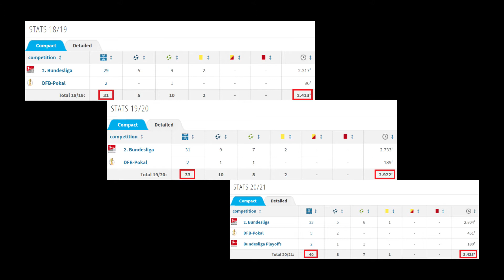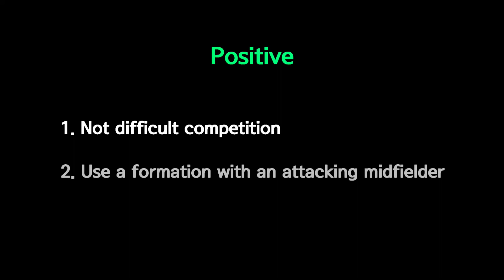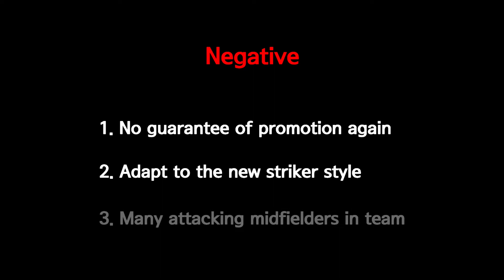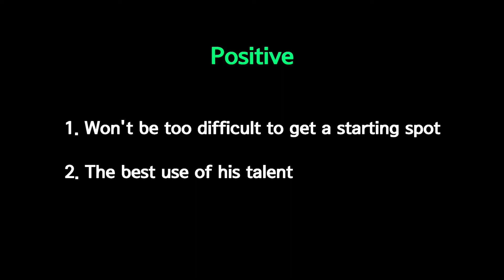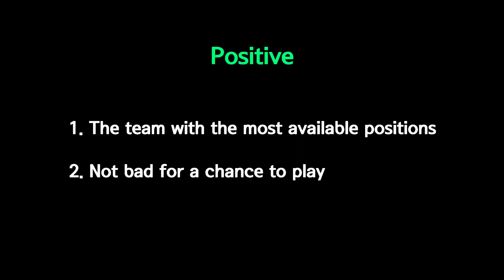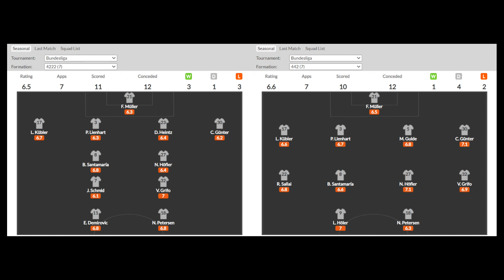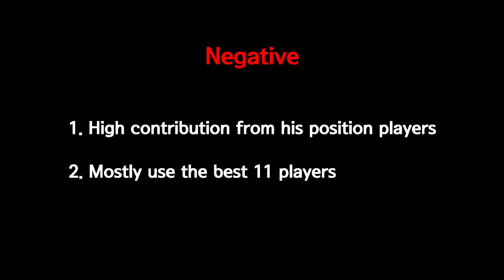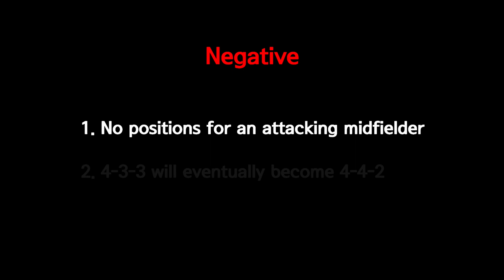Who Could Sign Lee Jae-Sung?｜POTD Ep.2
'Koach (Korean football coach)' channel's new feature.
[POTD (Player Of The Day)]
Episode 2. Who could sign Lee Jae-Sung? video.

This feature is what I want to do most of the content that I make at home. Due to various problems, I did not think about making it, but only recently found a way to try this. Although it is said that a player was carefully reviewed, the short insights of an amateur coach are limited, so please do not evaluate it with a professional standard.

As the second player, I made a video about Lee Jae-Sung, who is preparing for a transfer after his contract with Holstein Kiel has expired.

[POTD] feature is that Coach Aiden selects and analyses the players that are the latest issues. I’m trying to provide the information I have accumulated through my period and study, so if you want to be of any help, I would appreciate it if you would refer to it.

* Source